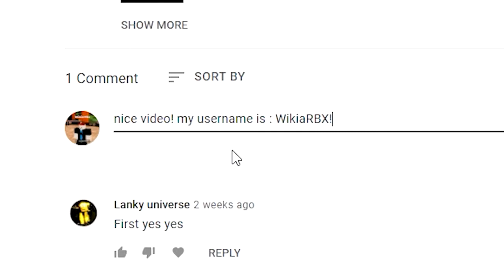ALL 6 NEW SECRET OP CODES in RO GHOUL! - *2022* Ro-Ghoul codes (Roblox)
ALL 14 NEW SECRET OP CODES in RO GHOUL! - *2021* Ro-Ghoul codes (Roblox)